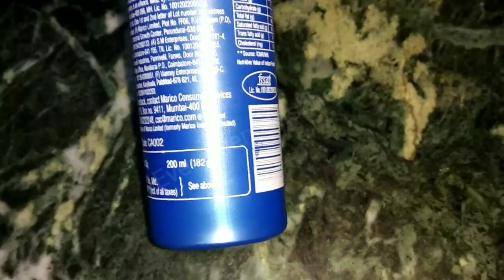Homemade Onion Oil for 10× Hair Growth Oil | प्याज का तेल– लंबे, घने, काले सुंदर बालों के लिए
बालों को दुगना घना, रेशमी, मुलायम, लम्बा करने के लिए घर का बना हुआ शुद्ध - Homemade Onion Hair OIL | Onion juice to get long hair, no hair fall

Homemade Onion Hair Oil for Double Hair Growth

Lohe ki Kadai
Coconut Oil
Coconut Oil
Coconut Oil

नहाने से पहले बालों में ये लगालो, बालों का झड़ना बंद, गारंटी से बाल काले लम्बे हो | Grow Hair fast

छोटी उम्र में सफेद बाल कैसे रोके | How to Stop Hair Turning white at a young age

इस वीडियो में मैंने आपको बताया है प्याज का तेल घर पर कैसे बनाये दोस्तों प्याज का तेल आपके बालो को तेज़ी से घना और लम्बा बनाता है गंजे सर में नए बालो को उगाने की रफ़्तार को तेज़ करता है गंजापन दूर करता है डैंड्रफ को भी ये जड़ से दूर करता है बालों का झड़ना पूरी तरह से बंद करता है जिसकी मदद से हेयर फॉल रुक जाता है बालों की ग्रोथ तेज़ी से होती है सफ़ेद बाल है तो लगातार प्याज के तेल लगाने से बाल डेरे धीरे काले होने लगते है बालों को लम्बे समय तक काला, घना, रेशमी, मुलायम, लम्बा बनाये रखता है तो आप इस हेयर आयल को हफ्ते में तीन बार, गंजापन है तो १५ दिन तक रोज़ाना लगाए इससे आपको काफी फायदा होगा तो उम्मीद करती हूँ दोस्तों ये वीडियो आपको पसंद आयी होगी अगर वीडियो हेल्पफुल लगी हो तो वीडियो को लाइक ज़रूर करे, दोस्तों के साथ शेयर करें और चैनल को सब्सक्राइब ज़रूर करें। धन्यवाद.

सफेद बाल काले करने के घरेलु उपचार

सफेद सफ़ेद बालों को आधे घंटे में हमेशा के लिए जड़ से काला कर देगा ये करोड़ो में एक नुस्खा

 सफ़ेद बालों को हमेशा के लिए काला करने के चमत्कारी घरेलू उपाय

सरसों के तेल में इन्हे मिलकर लगाकर लगाने से एक एक बाल जड़ से काला होगा | Safed Balo ko Kala Karne ka tarika

permanently, Safed balo ko kala karne ke nuskhe safed balo ko kala karne ke upay, Safed baalon ko kaala kaise Karen, Safed balo ko kala karne ke nuskhe, Hiar black karne ka tarika, Hiar dye atural, Balo ko kala kaise kare, Hair blackening oil, Safed hair ka ilaj,

इतनी सस्ती चीज़ जो गंजे सर पर बाल उगा सकती है  100% Effective Hair Regrowth

Hair Mask For Super fast Hair Growth Challenge | How To Grow Long and Thicken Hair Faster

ये है वो इकलौती चीज़ जो गंजे सर पर बाल उगा सकती है  100% Effective Hair Regrowth

Homemade Aloevera Coconut Hair Oil
बालों को दुगना घना, रेशमी ,मुलायम, लम्बा करने के लिए घर का बना हुआ शुद्ध-Homemade aloevera hair Oil
Homemade Aloevera Mustard Hair Oil
एलोवेरा जेल से बाल लम्बे घने कैसे करें | Aloevera Gel for Hair Growth | Aloevera
बालों को बनाये दुगना सिल्की, शाइनी, मुलायम ,घना, लम्बा Homemade Aloevera Hair Mask for Dry Hair
से बनाये घर पर शुद्ध - Kalonji Hair Oil | गंजेपन, सफेद बालों और रूसी का अचूक उपाय | Kalonji oil